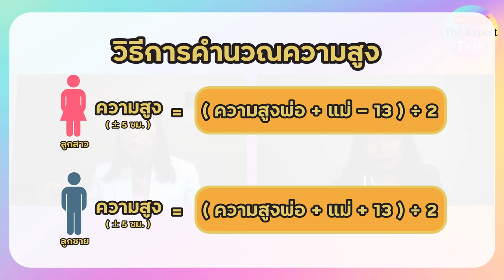รักลูก The Expert Talk EP.22: อยากให้ลูกสูง ต้องรู้ก่อนเสริม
หนึ่งในปัญหาที่พ่อแม่กังวลเรื่องการเจริญเติบโตของลูก คือเรื่องของความสูง

กลัวสูงไม่ถึงเกณฑ์ กังวลว่าจะสูงน้อยกว่าเพื่อนรุ่นเดียวกัน และก็มองหาวิธีการทำให้ลูกสูงขึ้น ซึ่งบางครั้งวิธีการก็ไม่ได้ผล และอาจจะกระทบกับการเจริญเติบโตของลูก

รักลูก The Expert Talk จึงเชิญ พญ.นลินี เชื้อวณิชชากร กุมารแพทย์ด้านพัฒนาการและพฤติกรรม โรงพยาบาล พญาไท 1 มาพูดคุยเพื่อให้คุณพ่อคุณแม่เข้าใจพัฒนาการความสูงของเด็ก พร้อมวิธีการกระตุ้นให้ลูกสูงอย่างถูกต้อง

พบกับ รายการ รักลูก The Expert Talk ทุกวันพฤหัสบดีของเดือน